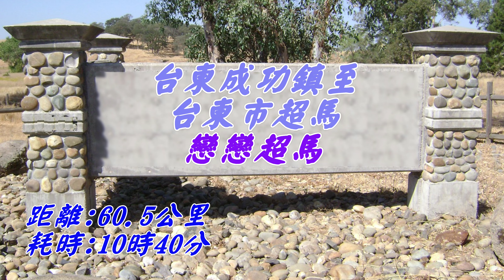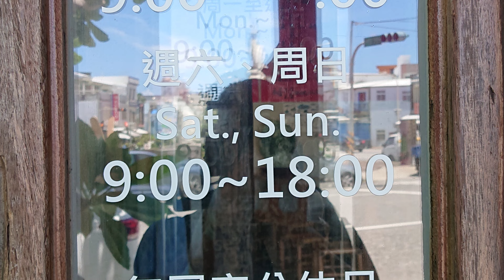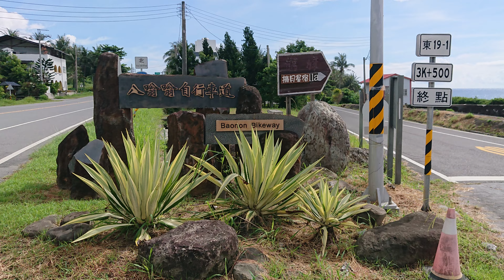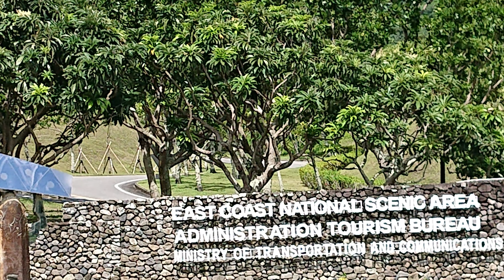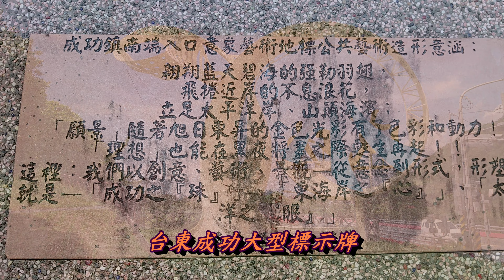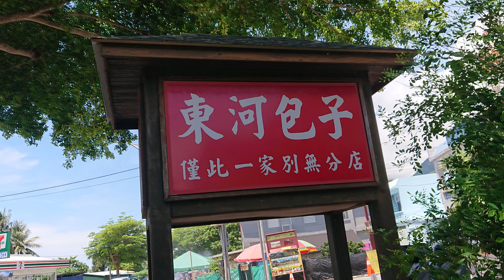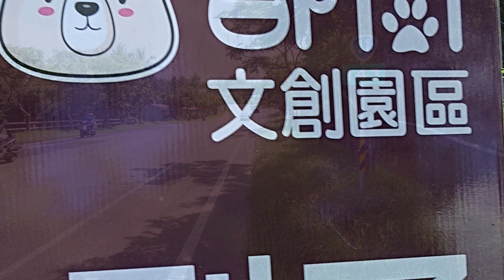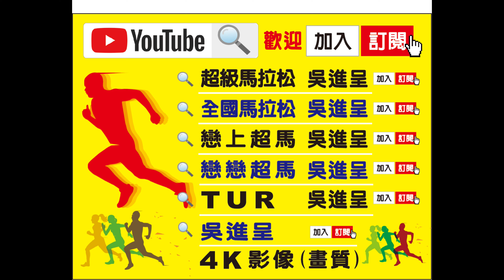台東成功鎮至台東市超馬(上)4K~戀戀超馬